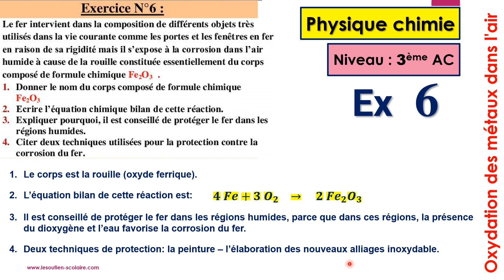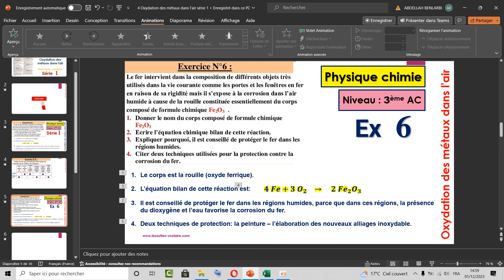Oxydation des métaux dans l'air -Physique 3AC Exercice corrigé 6 Série 1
Exercice 4  (même série)